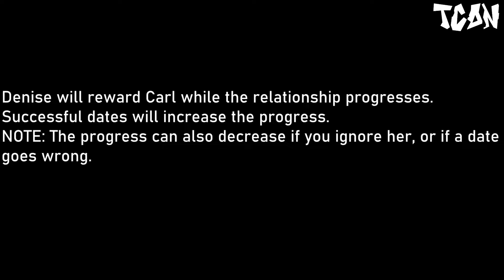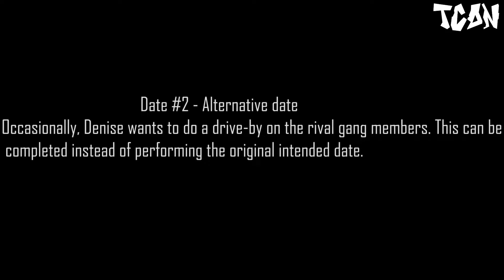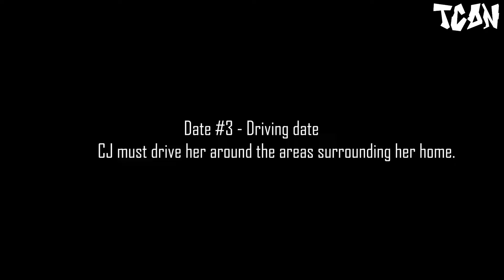GTA: San Andreas - Girlfriend Guide #1 - Denise Robinson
Grand Theft Auto San Andreas - Girlfriend Guide #1 - Denise Robinson Video in Full HD (1080p)

In this video I'll show you how to get Denise as a girlfriend, progress with her and get rewards.

Denise has 4 types of dates:
Type #1 - Food Date - 3:15
Type #2 - Alternative Date (Drive-by) - 5:19
Type #3 - Driving Date - 6:39
Type #4 - Dancing Date - 8:08

Rewards:
40% Relationship Progress - 7:27
50% Relationship Progress - 9:51
100% Relationship Progress - 10:08
Game available on: Android, PlayStation 2, Xbox, Xbox 360, Microsoft Windows, PlayStation 3, iOS, macOS, Windows Phone